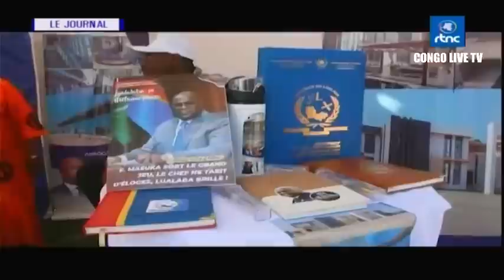🔴RDC L'ENTRÉE DU PRÉSIDENT FÉLIX TSHISEKEDI À LA CENI, DESORMAIS LE TRAIN EST EN MARCHE JT 13H30